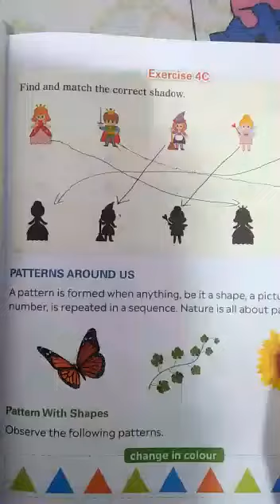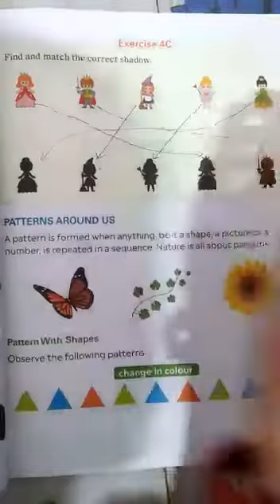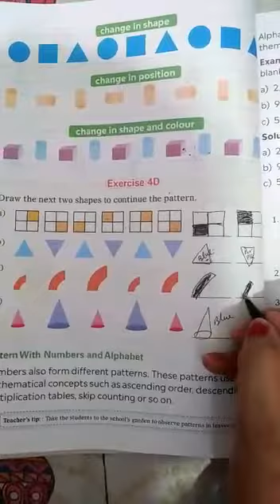Class - 2nd (Mathematics) (26/07/2021)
Exercise 4C and 4D